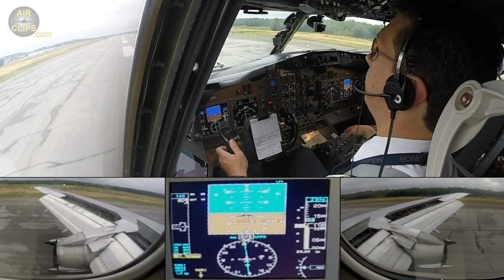FAVOURITE SPLIT-SCREEN! B737-200 Kiss Landing in Val-d'Or, Nolinor Aviation! [AirClips]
The AirClips.com Team had the fantastic opportunity to join Nolinor Chief Pilot Captain Jean-Christophe "JC" and his First Officer Pierre-Charles on a very very special mission on their classic 1983-built ex-Royal Air Maroc Boeing 737-200 Combi aircraft with an upgraded "glass cockpit". The trip started at the company's home base in Montreal Mirabel with only passengers, but not yet cargo on board. After less than an hour we landed in Val-d'Or for adding two pallets of cargo. From there a long stretch all across the Hudson Bay took us to Meadowbank Gold Mine where our relatively heavy jet landed on a GRAVEL STRIP! The first two legs will be shown in each one ULTIMATE COCKPIT MOVIE. The return flights, which are also released on Air-Clips.com, took us all the way back with a fuel stop in Renkin Inlet and then back to Mirabel viaVal-d'Or. Enjoy AMAZING sights along the trip!